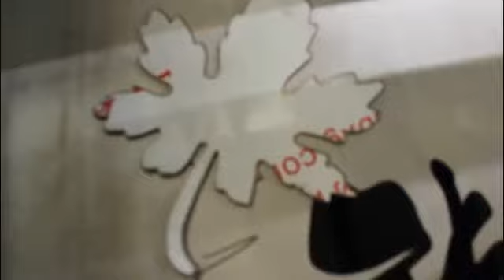Abletec auto focus co2 laser machine cutting maple leaves on carbon steel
Shandong AbleTec Machinery Co., Ltd